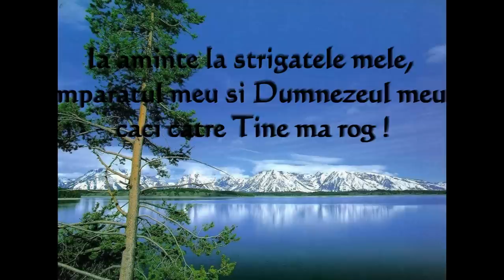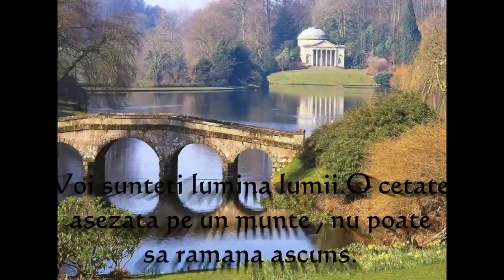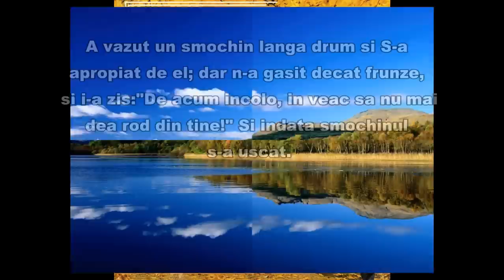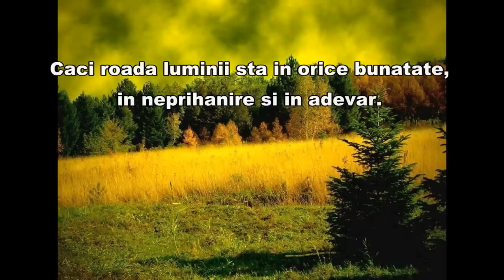Costel Cozma TRECAND PRIN LUMEA REA.wmv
Costel Cozma TRECAND PRIN LUMEA REA